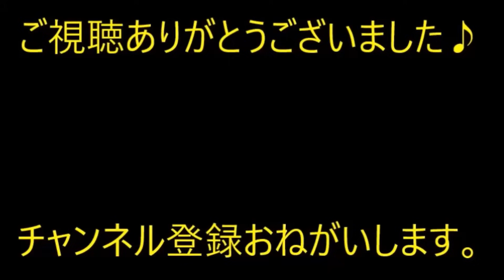職場の同僚の結婚式。友人一同を集めた控え室で談笑してたら、新婦友人「コレ食べませんか～？」一同「えっと…いいです」 新婦親戚「俺にもひとつちょうだいよ！」…結果【痛快・スカッとジャパン】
※動画音楽
　LAMP BGM　様